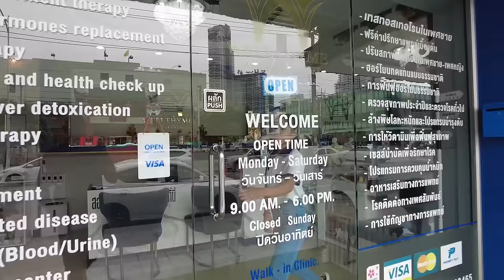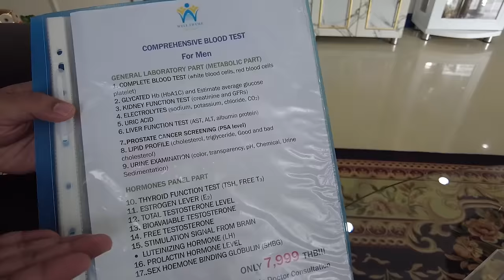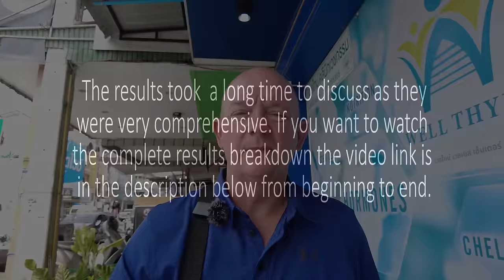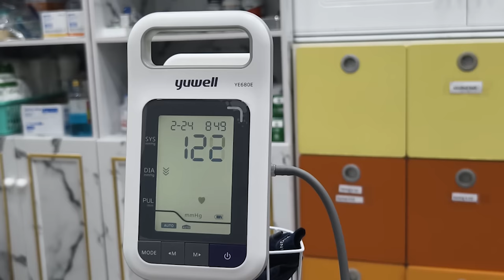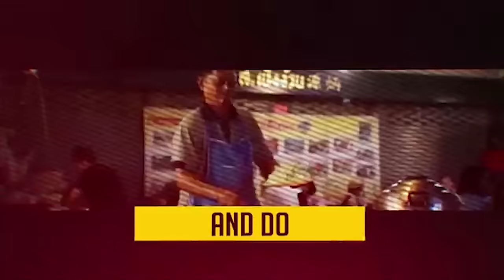Pattaya’s answer to help improve my performance in the bedroom!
How many of us suffer with erectile dysfunction? How frustrating is it!

Dr Champ in the Wellthyme Clinic located on South Pattaya Road, near TukCom has a solution to aid in this department. It’s not easy facing these kinds of issues for a man but we have to! Pattaya based, Dr Champ and his team offer a very professional and very affordable service.

Erectile dysfunction is a common concern affecting men worldwide, and Pattaya offers a range of solutions and treatments. From experienced medical professionals to specialized clinics, discover the options available to address this issue, helping individuals regain confidence and enhance their overall well-being. Join us as we explore Pattaya's offerings for erectile dysfunction support and solutions.